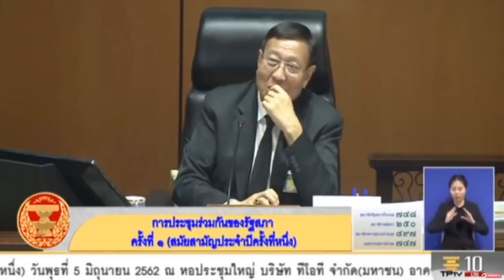ผู้เป็นนายกรมต.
[คลิปเต็ม] "เสรีพิศุทธ์ "อภิปรายเดือด!!! กลางที่ประชุมเลือกนายก 62
พล.ต.อ.เสรีพิศุทธ์ เตมียเวส ส.ส.บัญชีรายชื่อ หัวหน้าพรรคเสรีรวมไทย กล่าวอภิปรายอย่างดุเดือดหลายประเด็น ในการประชุมสภา เพื่อเลือกนายกรัฐมนตรี โดยเนื้อหาชี้แจงให้เห็นว่า พล.อ.ประยุทธ์ ไม่มีคุณสมบัติในการเป็นนายกรัฐมนตรี
ขอบคุณเพจFacebook พลต.อ.เสรีพิศุทธ์ เตมียเวส